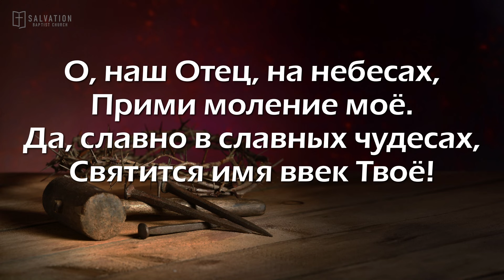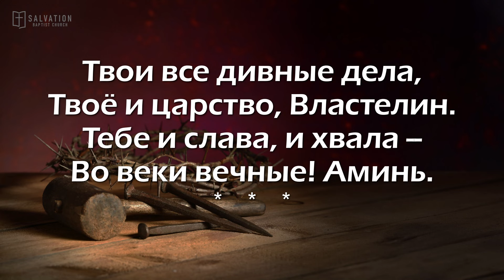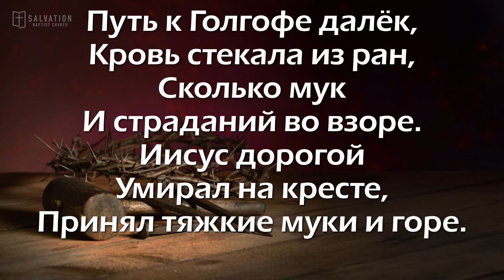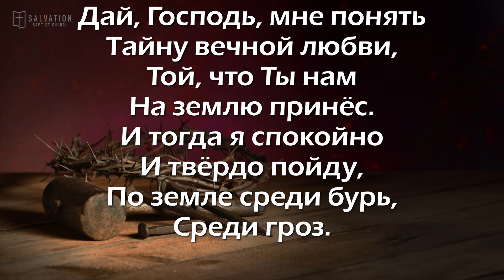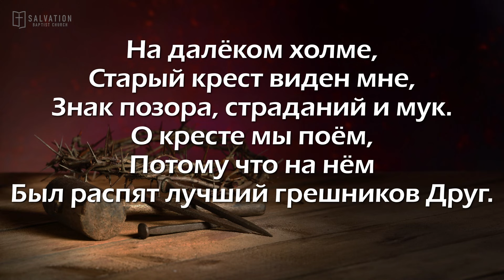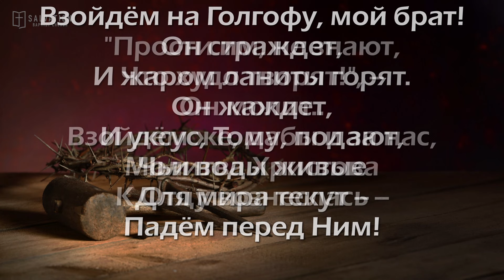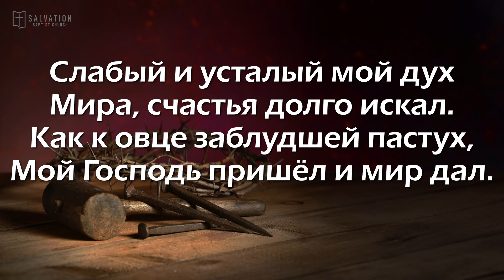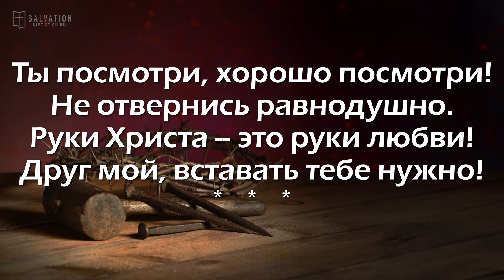03/28/2024. Служение 5:00PM. Церковь «Спасение», Edgewood, WA